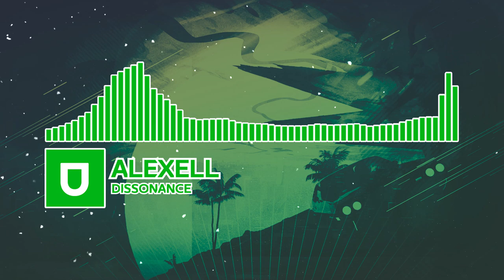Progressive House | Alexell - Dissonance | Umusic Records Release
Artist: Alexell
Track: Dissonance
Label: Umusic Records
Style: Progressive House
Catalog: U818
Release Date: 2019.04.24